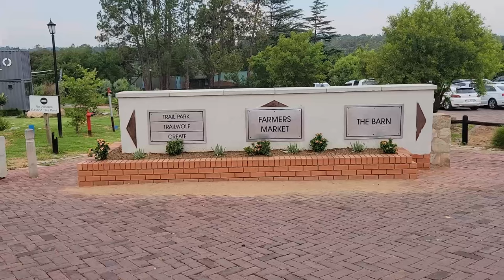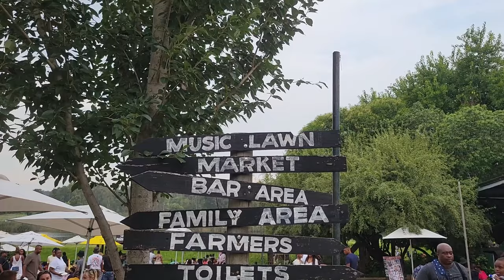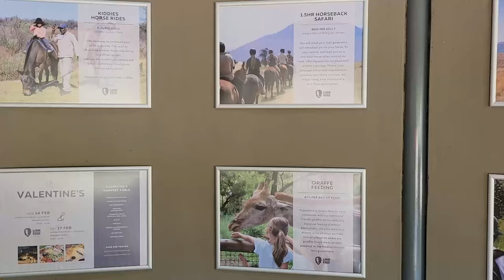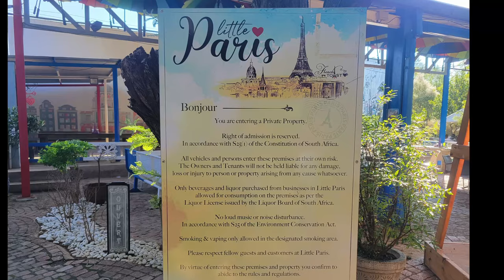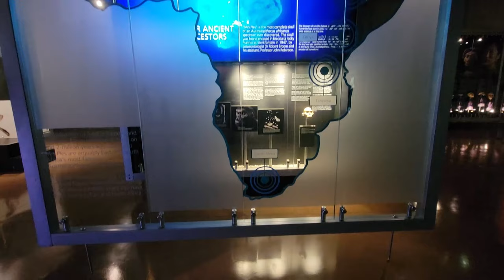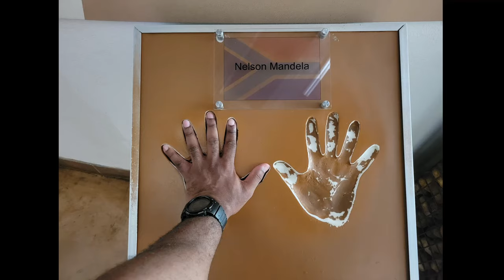What It's REALLY Like Visiting JOHANNESBURG, SOUTH AFRICA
You Think You Know Johannesburg, South Africa?

Want to support my journey of showing Africa to the world?  Below are the easiest ways to do so.  Thanks in advance.

Checkout out the playlist below for more of my videos in the different cities across Southern Africa:

My Travel Camera Equipment:
- Go Pro Camera
- Cell Phone (Primary Camera)
- LED Video Lighting Panel
- Tripod Stand
- Wireless Microphone

Home Studio Equipment:
- Primary Camera
- Back Up Camera
- Studio Microphone Arm

Travel Accessories:
- Travel Adapter
- Hair Trimmers